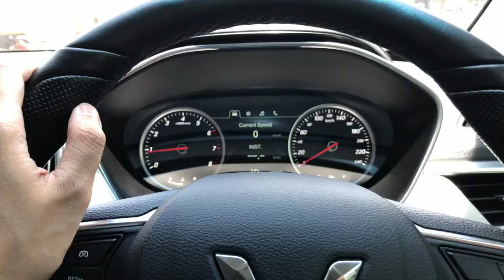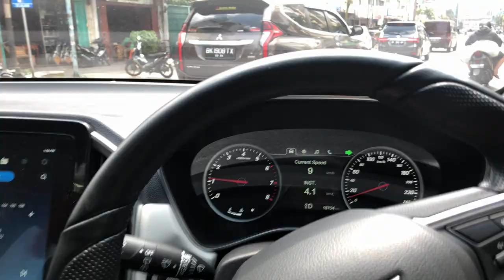Wuling Almaz / MG Hector Dual Tone style . CARBON Mirror | Chrome Delete | Modif Wuling Almaz.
Hi guys so this time i get around to finished up the exterior looks for this Wuling Almaz. Giving it a little makeover to give a sportier and aggressive look of the vehicle. I want it to make simple changes but noticeable. So i went to Carbontech workshop to get the side mirror done to carbon fiber overlay. Then we head to store mania sticker to do the front grille area to get all the chrome deleted.

Carbon fiber overlay work visit his IG
Vinyl wrap sticker visit IG

*Indonesian Subtitle added*